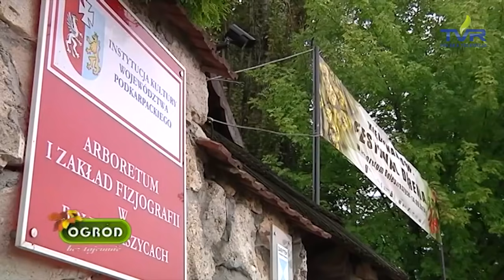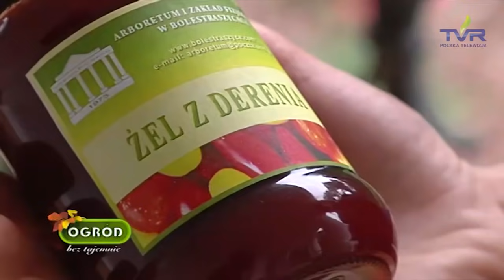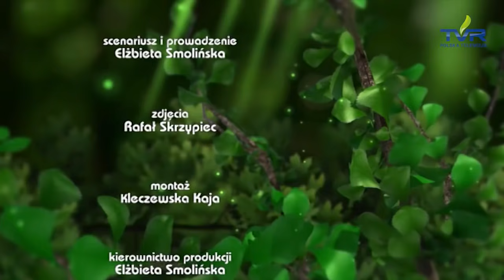Ogród bez tajemnic ,,Dereń jadalny''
Owoce derenia jadalnego są bogatym źródłem witamin i substancji odżywczych. W Arboretum w Bolestraszycach znajduje się okazała kolekcja tych roślin. W czasie zbiorów  można tu posmakować wiele odmian, także te o żółtych owocach. Które odmiany derenia sprawdzą się w naszych ogrodach? Jakie przetwory możemy zrobić z jego owoców? Podpowiemy także jak przygotować ,,oliwki z derenia''.